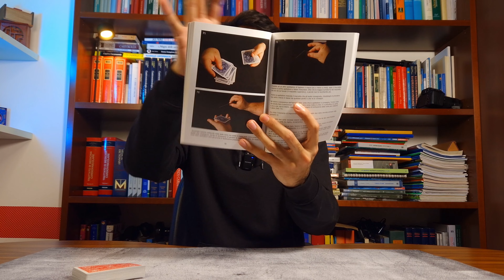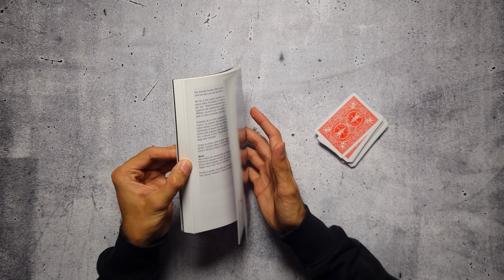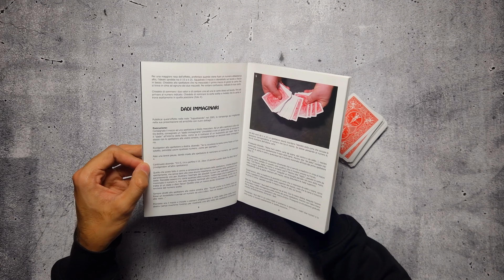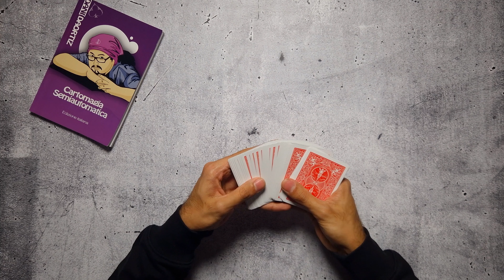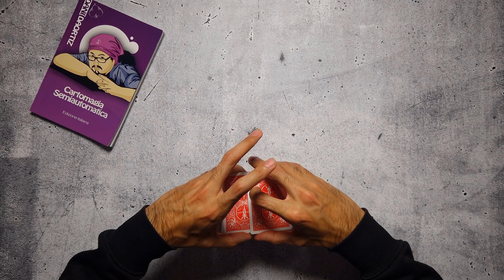UN GIOCO DI IMMAGINAZIONE! 🤯😊 / TUTORIAL EFFETTO DI MAGIA CON LE CARTE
Oggi vi vado ad insegnare un trucco di magia insegnato nel libro  Cartomagia Semiautomatica di Dani da Ortiz!

CANALE INSTAGRAM: lucamagic02